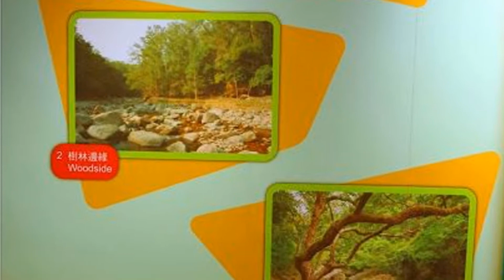熱門親子行山徑推介 : 川龍飲早茶➢龍門郊遊徑➢城門水塘 (另加5條熱門親子行山徑推介)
今次路線係：川龍飲早茶➢龍門郊遊徑➢城門水塘 (全長五公里/山路)
難度：★★☆☆☆☆
時間：3-4 hours